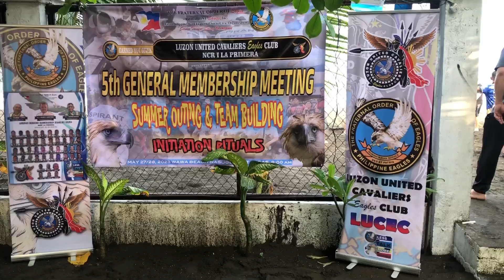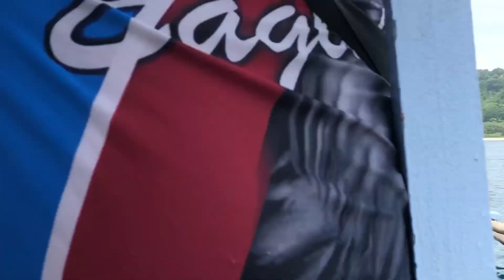SUMMER OUTING & TEAM BUILDING ​⁠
summer outing and team building of luzon united cavaliers eagles club NCR1 La primera @kuyatotettv4069